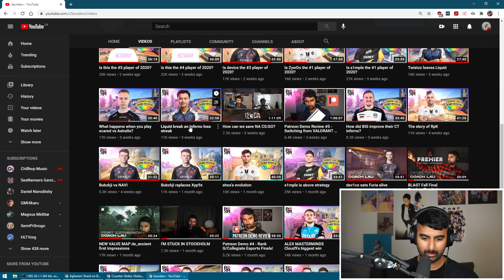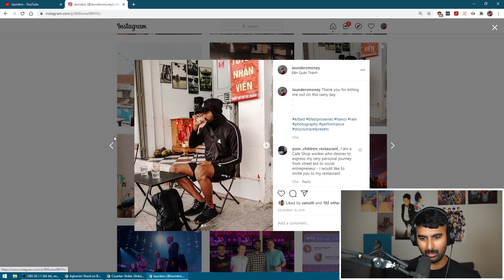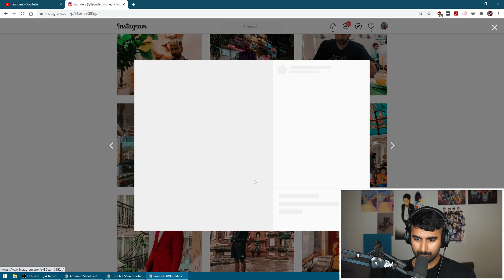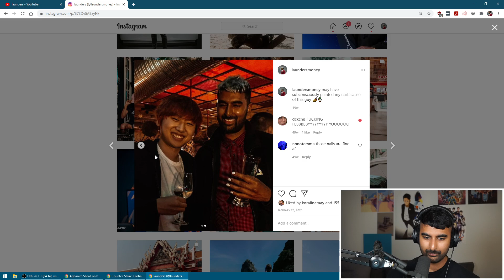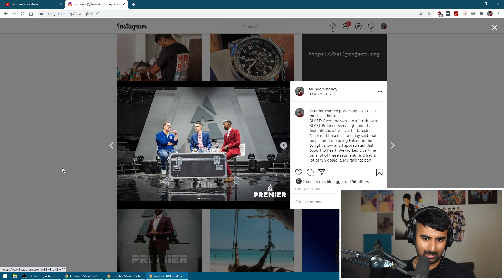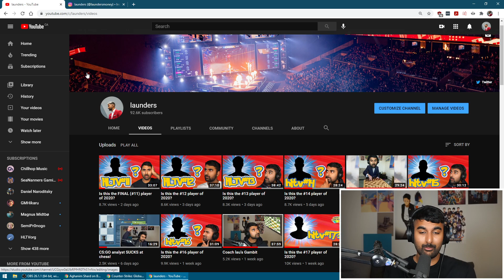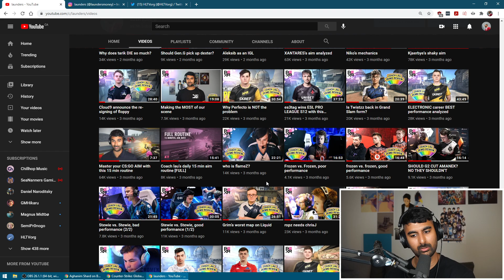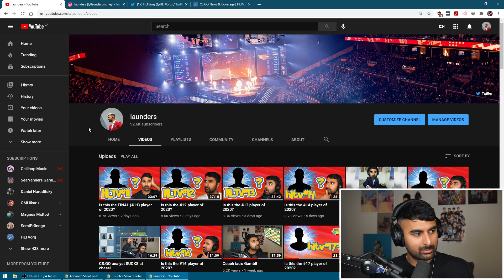I'M STUCK IN TORONTO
Join the BOXR EU/NA HUBS. ITS FREE! Just follow and DM